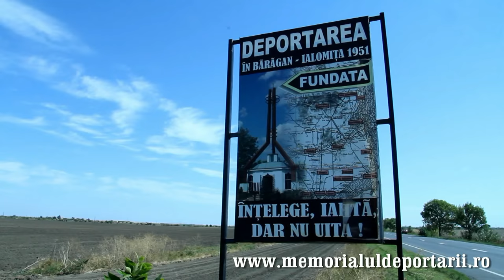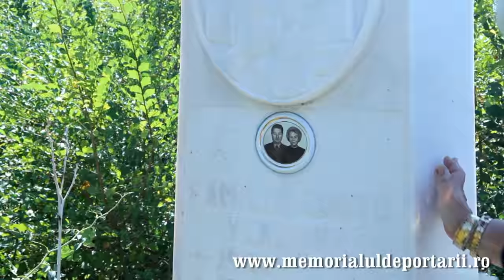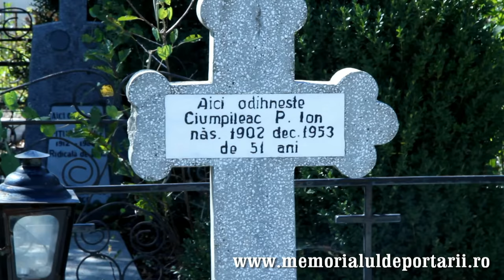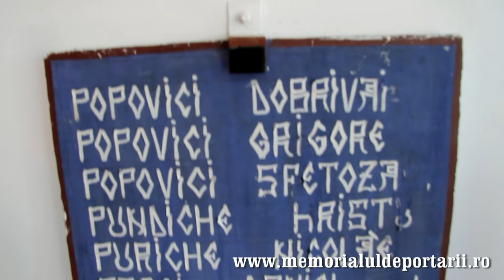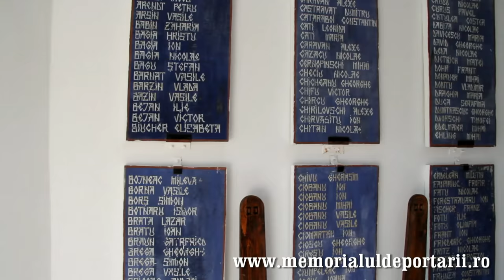Greta Donţu Anghelache: Casa noastră este un ţăruş